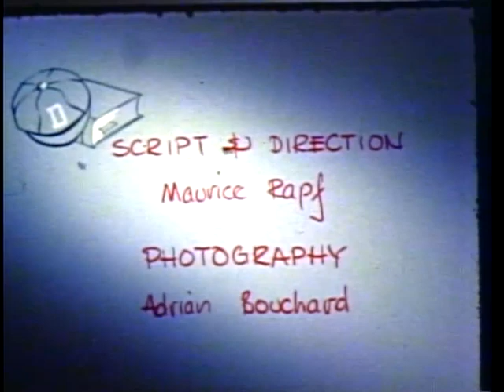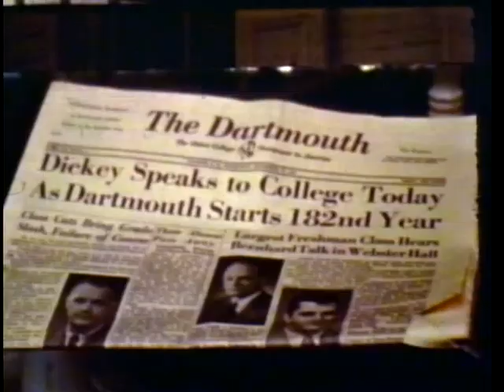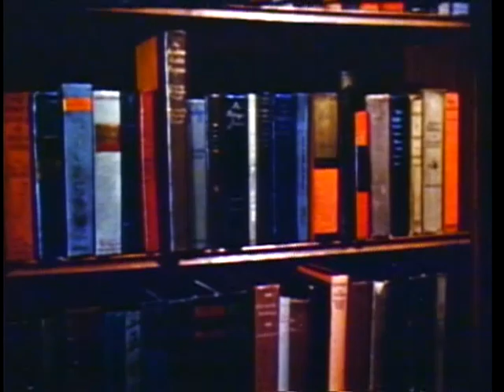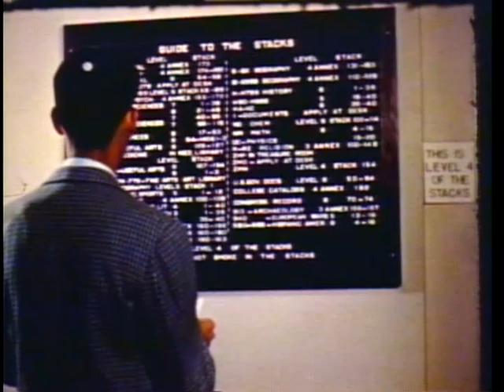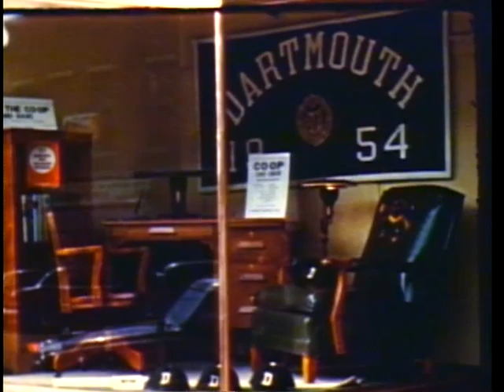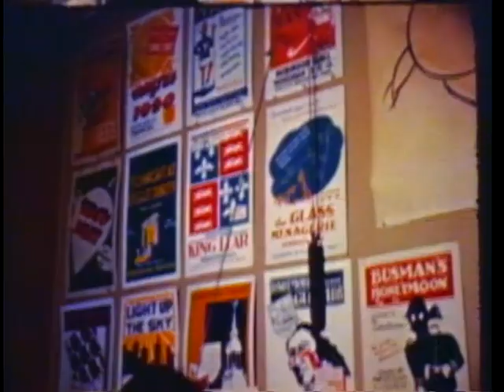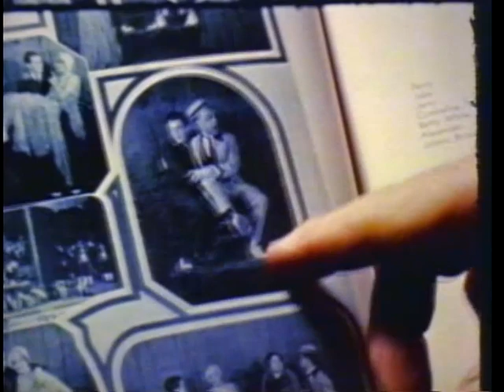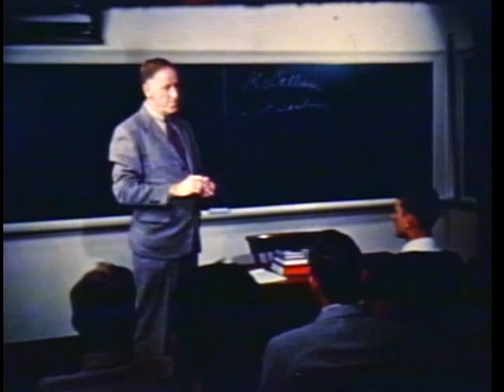My First Week at Dartmouth, 1950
This color promotional film for potential applicants to Dartmouth College follows a fictional freshman, "Peter" (Buck H. Zuckerman '52, also known as Buck Henry from SNL fame), through his first days on campus and around Hanover. Using first-person narration, he introduces various facets of student life and meets professors and administrators who discuss the College. He describes his first week at Dartmouth through a letter home to his parents. Produced by Dartmouth College Films.